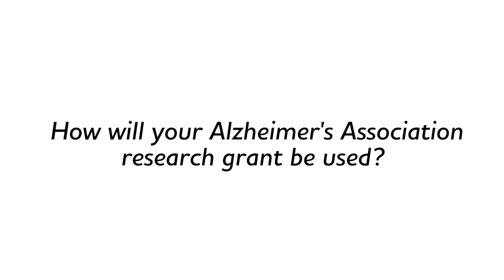Alzheimer's in the Vietnamese Community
Funded Researcher Oanh Meyer, PhD, MAS
Alzheimer’s Disease Center, Department of Neurology
University of California, Davis School of Medicine